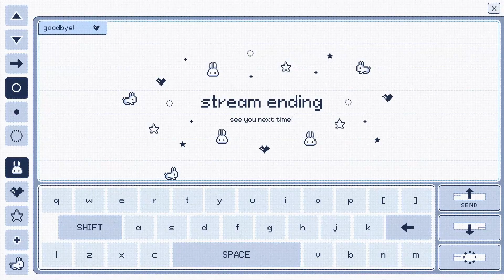₊˚ପ⊹ rewinding & unpacking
𝐭𝐢𝐦𝐞 𝐥𝐢𝐧𝐞
𝘴𝘵𝘢𝘳𝘵𝘪𝘯𝘨 𝘶𝘱 0:00
𝘨𝘢𝘮𝘦𝘱𝘭𝘢𝘺 3:28
𝘦𝘯𝘥𝘪𝘯𝘨 2:08:30

ପ stream overlays